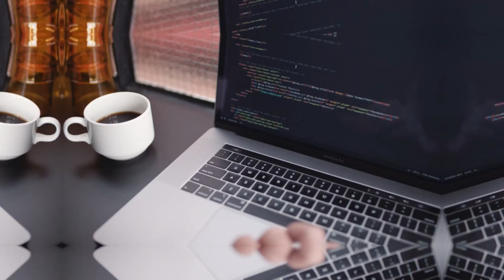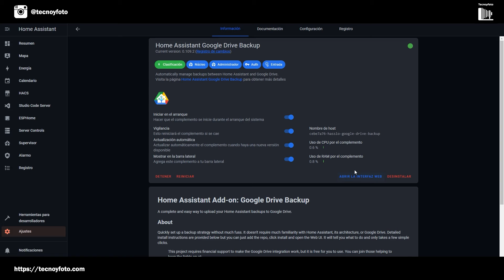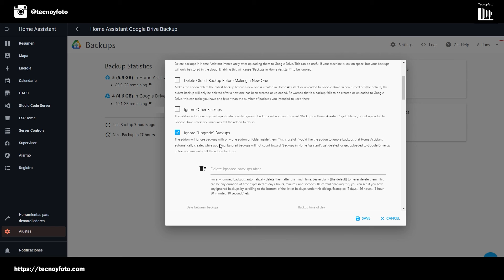Google Drive Backup 2023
Con el fin de dar la máxima seguridad a todos sus usuarios, los creadores del complemento de Google Drive, han añadido una opción muy interesante al complemento que nos permitirá siempre tener copias totales a la nube.

PLACAS ESPHome
👉 Wemos d1 mini